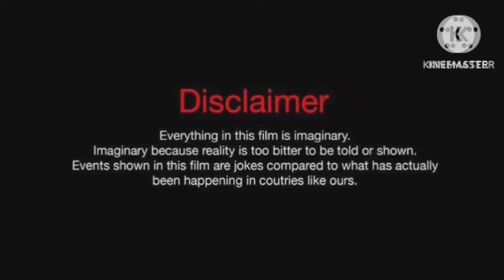Pathaan Review Explained Analysis & Facts HD | Shah Rukh Khan | Deepika Padukone | John Abraham